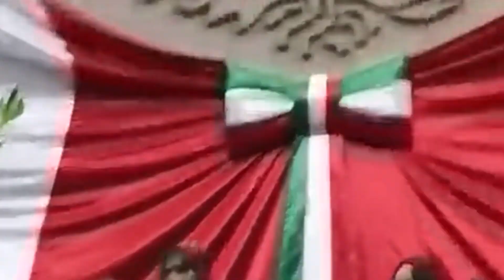'Hay diferencias y debemos convivir con ellas'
En entrevista con REFORMA, Santiago Creel habla sobre un presidencialismo que sistemáticamente provoca y asegura que la coalición opositora avanza.